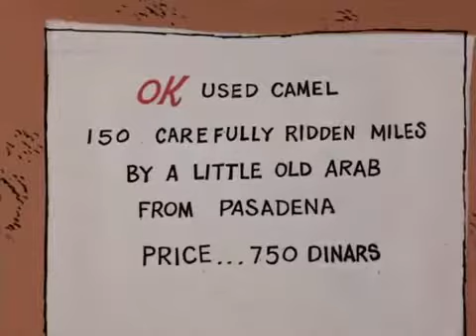The Pink Panther in Pink Sphinx